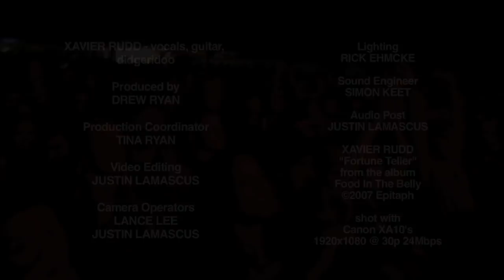Xavier Rudd - "Fortune Teller" - Live at The Ogden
Xavier Rudd performs "Fortune Teller" from the album Food In The Belly - live at The Ogden in Denver, CO.  Recorded 11-10-12.